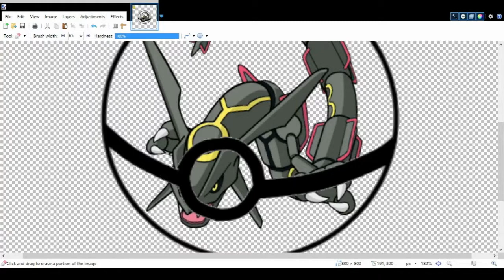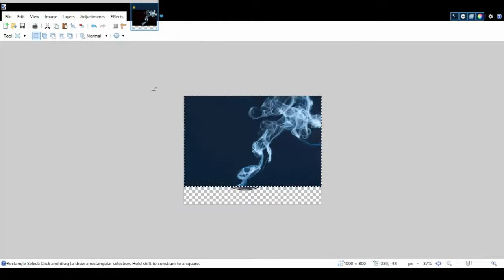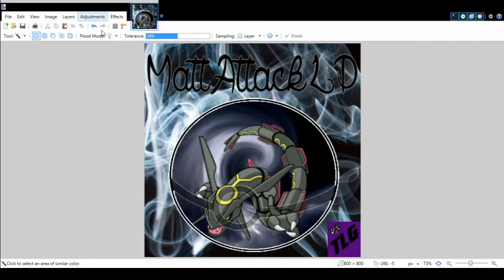Lets Photoshop: Pokemon - Rayquaza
Doing another Photoshop for a friend TheLancerGaming.

is always appreciated and helps me out. See yall next time!